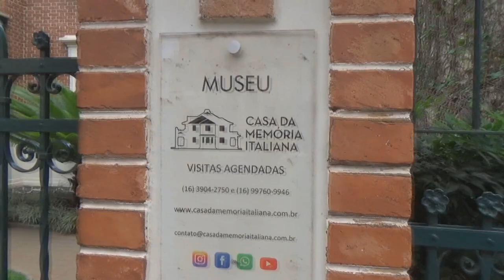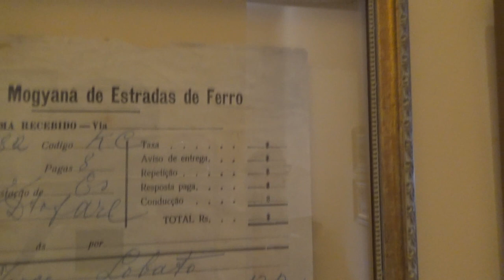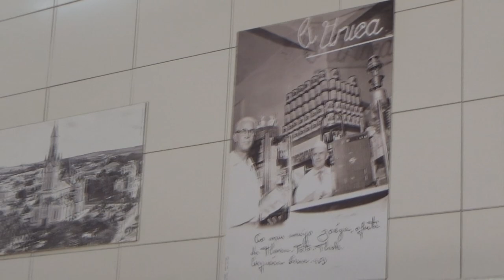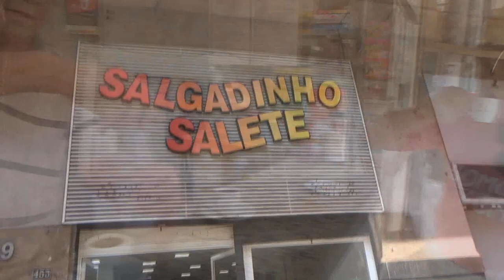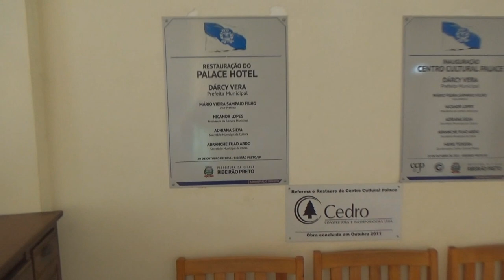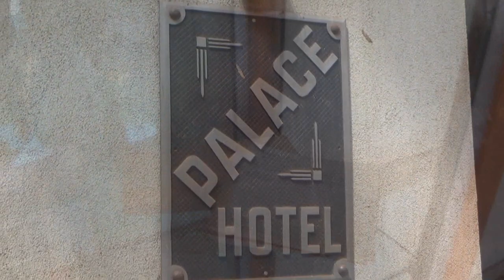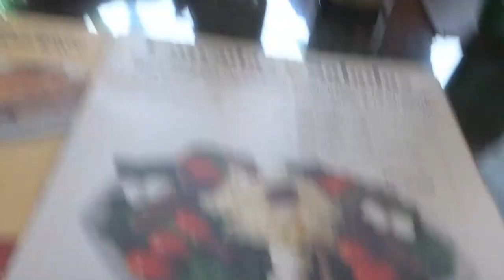# 391 Choperia Pinguim em Ribeirão Preto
Neste episódio além dos pontos mais famosos da cidade de Ribeirão Preto, no interior de São Paulo - como a Cervejaria Pinguim, o hotel e o teatro, ainda conhecemos uma cervejaria secreta...